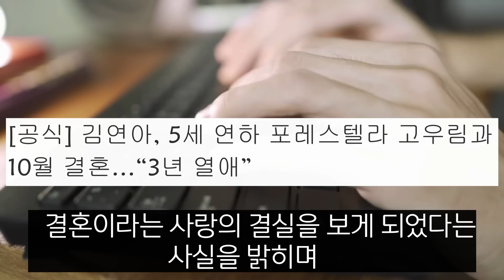(속보) 피겨여왕 김연아 5살 연하 예비남편 정체.... 결혼식 날짜 장소 긴급입수 ft 미필 임영웅